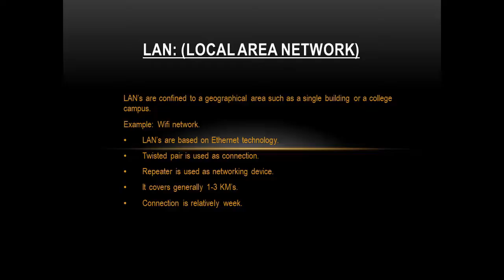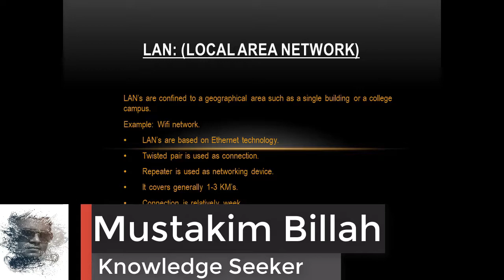types of network || LAN MAN WAN || Computer Network || Networking bangla tutorial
In this lecture,I have explained the hidden truth of LAN MAN and WAN.This lecture is different from other lectures on this toipc. This is the best way to understand LAN MAN and WAN.I am trying my best to explain the topic. I made the topic short and simple.

Network types depend on how large they are and how much of an area they cover geographically.  This video explains the difference between a LAN vs WAN, along with other networks.

what is network , what are the types of computer network , what is lan , what is man , what is wan , difference between lan man and wan in bangla , easy explanation of lan man and wan network in bangla

CSMA ( Carrier sense multiple access)